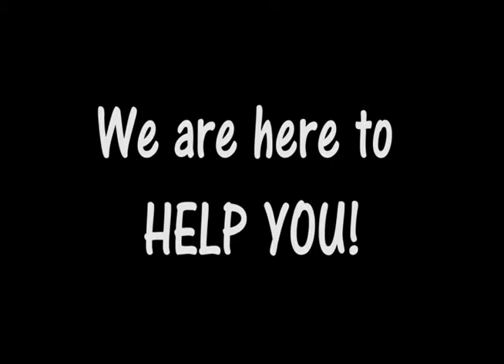Long Island Roofing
Do I need Long Island roofing contractor?

Well, If your roof is currently leaking, worn and tarnished or over 10 years most likely you either need a repair or a complete roof removal and new installation by Long Island Roofing  professionals.  We don't just provide incredible expertise and credibility but we understand our customers and stand besides our reputation and satisfactory level.

No matter what type of roof it might be New shingled roof, Rubber or torch down roofs to even tile roofs we provide no only great craftsmanship and experience but also we care about our customers and our relationships. Let an expert Long island roofing expert evaluate your roof or any roof problems that might need a repair before attempting to fix it yourself. Many Long Island home owners do not realize the importance of updating not only their roofs to relevant long lasting A grade material but also to make sure the structure and plywood underneath the shingles or other roof material you may choose has a stable and secure waterproofed barrier so that we can prevent future leaks especially in the peaks and valley of the roofs.

The information you give is safe these: tiles break easily (if installed correctly "never" will break), which are worst for hail areas (when dropping a "GREAT" hailstorm, almost any product from roof damaged), which are too heavy (This could be true if we compare the clay tile with the weight of asphalt membrane or zinc plates, but is totally uncertain if purchased with cement shingles that double and even triple their weight.

You may consider clay tiles instead of an asphalt membrane style shingle. Many people love the beauty and unique style of the tile roofs but not many Long island roofing companies or Long Island roofers in general know how to install these type of roofs. In reality not only are these roofs beautiful but super strong and durable if installed correctly and they can outlast concrete or asphalt shingles by 15-20 years. Ask questions about these type of roofs along with rubber roofs for any flat roof areas.

Even though the price difference between tile and a basic asphalt shingled roof might seem steep it will pay for itself in the end. Not only amazing looking but the color does not fade like average roof materials. Allow Long Island roofing experts fix your roof leaks or help you side by side come to a decision on what to use on your roof to make sure it last long and secure for you and your family.

Here are my 5 tips when selecting a long Island roofing contractor:
• Check what material is being used and the QAULITY of it.
• Do your homework to discover yourself about the pros and cons of the product you choose to cover the roof.
• Ask as many questions as you can to your contractor and check their reputation.
• If it is a Long Island roofing contractor, make sure they are license and insured.
• Ask for references, testimonials and pictures or a website of previous work.
• Ask about the guarantee of labor and product warranty: How many years does it cover?
 We provide A grade material and free consultation on any roof question you have.

I would also like to take the time to say Hurricane Sandy has devastated Long Island and we are here to help secure and repair Long Islanders along with working with you and your insurance company to make sure it the job gets done the right way.
long island roofers
roofers on long island